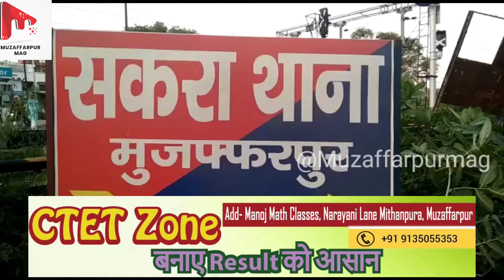मुजफ्फरपुर जिले में शराब की बड़ी खेप हुई जब्त पंचायत चुनाव में थी खपाने की तैयारी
मुजफ्फरपुर जिले में शराब की बड़ी खेप हुई जब्त पंचायत चुनाव में थी खपाने की तैयारी सकरा थाना पुलिस की टीम की करवाई*

बिहार में पंचायत चुनावों को लेकर के पुलिस का शराब और शराब के माफिया के खिलाफ में करवाई जारी है इसी क्रम में मिली हुई एक गुप्त सूचना के आधार पर टीम ने छापेमारी कर एक पंजाब नंबर की ट्रक को पकड़ा है जिसमे करीब 25 लाख रुपए की शराब जब्त किया है बताए जा रहा है कि पंचायत चुनाव को लेकर बड़ी मात्रा में खेप को यहां खपाने की थी तैयारी जिसको लेकर पुलिस ने करवाई करते हुए बरामद किया गया है।इस मामले में डीएसपी पूर्वी मनोज कुमार पांडे ने बताया की पुलिस की विशेष टीम ने अवैध शराब के खिलाफ करवाई किया है और इस मामले में सकरा थाना क्षेत्र के गन्नीपुर बेजा पंचायत के पास मेहसी गांव के पास जो की हाजीपुर बॉर्डर एरिया में अवस्थित है जो जब्त किया गया है और वही शराब का तस्कर मौके पर से फरार हो गया जिसको लेकर अब पुलिस आगे की करवाई में जुटी हुई है बताया जा रहा है की जब्त शराब की कीमत करीब 25 लाख रुपए है पुलिस शराब की कीमत का आंकलन करने में जुटी हुई है।